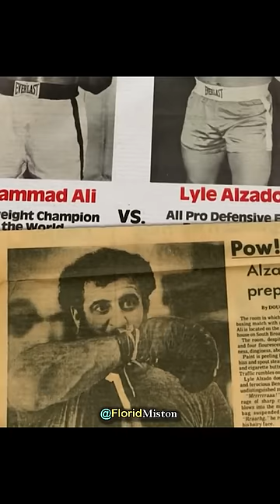Fighting Muhammad Ali Ruined His Career😐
Muhammad Ali fought an NFL player Lyle Alzado in 1979 in an exhibition boxing match.

by Florid Miston